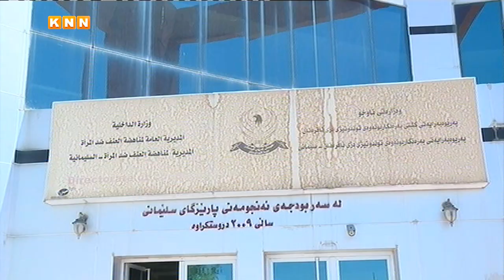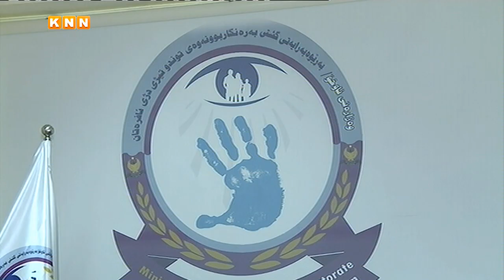هەرێمی كوردستان؛ توندوتیژیی بەرامبەر بە ژنان لەهەڵكشاندایە